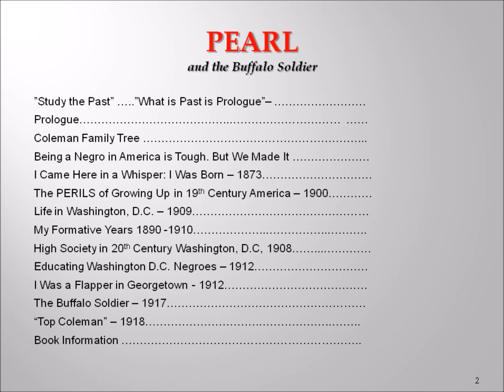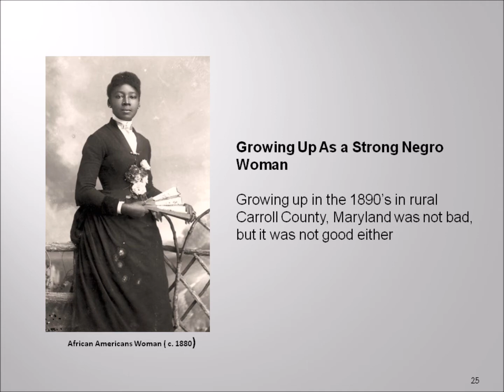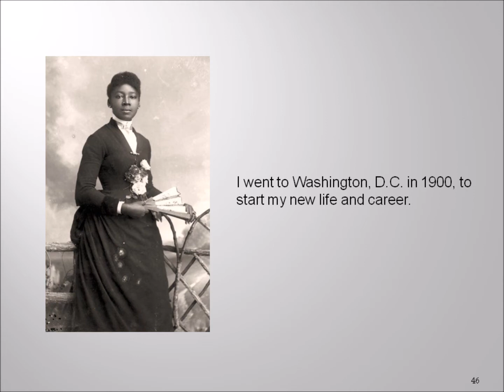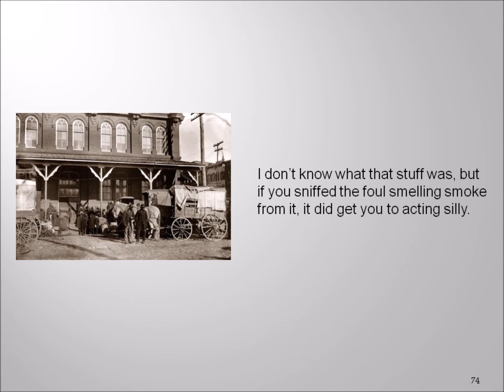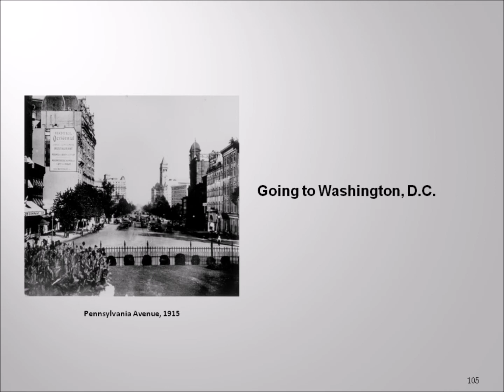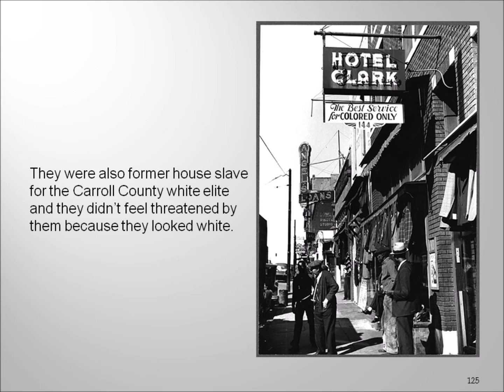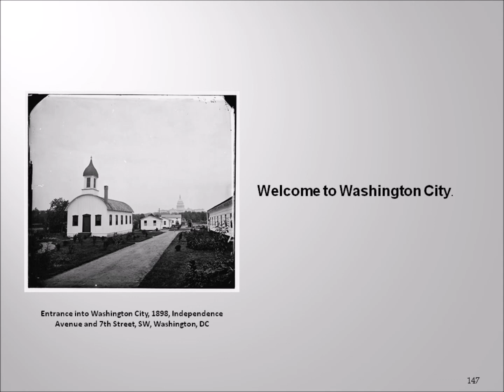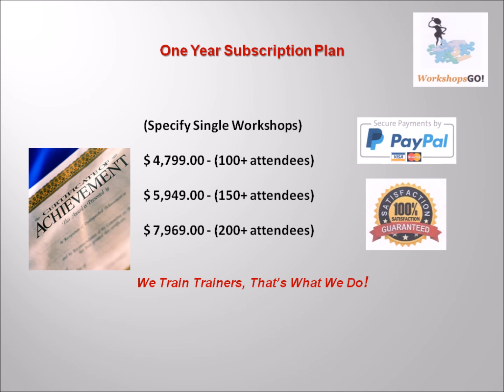PEARL AND THE BUFFALO SOLDIER EPISODE 2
The Perils of Growing Up in Turn of the Century Washington, D.C. – 1900

A 19th Century Washington, D.C. Love Story and A Brief History of African Americans in Washington, DC

A historical and fictional biography of the life and family history of Pearl Goodwin Coleman and John Coleman, a 10th Calvary Buffalo Soldier, in the late 19th and early 20th Century Washington, D.C.

This is a tribute to my father and mother, and to my aunts and uncles who are all now deceased, the children of John and Pearl Coleman.

They left a proud family legacy and tradition that is befitting of all the families here in the United States, despite race, religion or ethnicity.